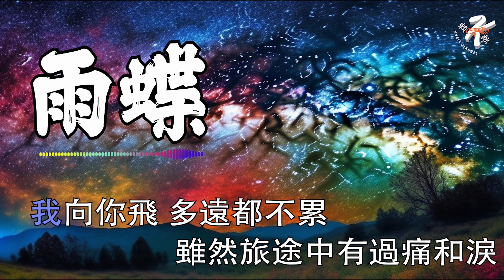【KARAOKE】💝 雨蝶 - 半噸兄弟 💝 Yu Die Lyrics 歌词【愛到心破碎也別去怪誰 只因為相遇太美就算流乾淚 傷到底 心成灰也無所謂】【动态歌词】【赖K歌】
💜💛►點擊關注 点赞, 留言, 是給予我們最大的支持! 感謝大家 💛💜
💜💛►如果有好歌要推荐给我, 可以写在留言区哦! 💜💛
💛💜►还有分享给您身边的朋友哦! 💛💜

►歌詞在下面♫
《雨蝶》

愛到心破碎也別去怪誰 只因為相遇太美
就算流乾淚 傷到底 心成灰也無所謂

我破繭成蝶願和你雙飛 最怕你會一去不回
雖然愛過我 給過我 想過我就是安慰

我向你飛 雨溫柔的墜 像你的擁抱把我包圍
我向你飛 多遠都不累 雖然旅途中有過痛和淚

我向你追 風溫柔的吹 只要你無怨我也無悔
愛是那麼美 我心陶醉 被愛的感覺

我破繭成雨蝶願和你雙飛 最怕你會一去不回